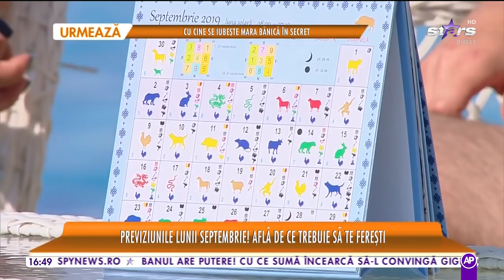Previziunile lunii septembrie. Află de ce trebuie să te ferești, de la Anca Dimancea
Specialistul în Feng-Shui, Anca Dimancea, a prezentat la Star la mare fitza previziunile lunii septembrie.